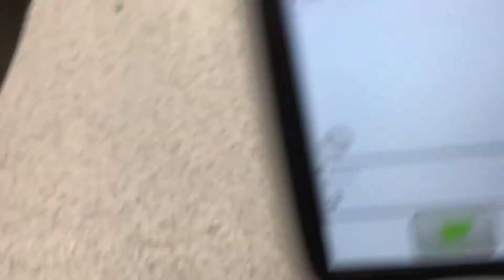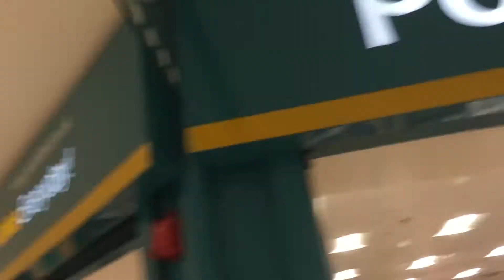UNiCORNS?!? 🦄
UNICORNS at the Service Station!!

Hi! We are the Jeffrey family! We are a Crazy Funny Messy Silly Weird British Family!!

Join us every Monday, Wednesday and Friday at 4pm UK time for vlogs, challenges, pranks, surprises, hauls, and more! :)